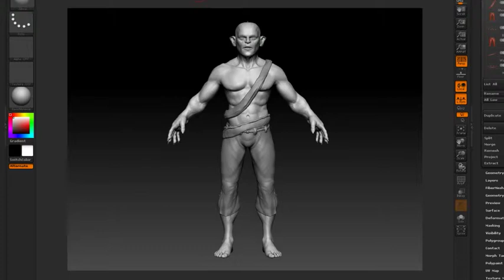motega turnable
warriors of kitri character